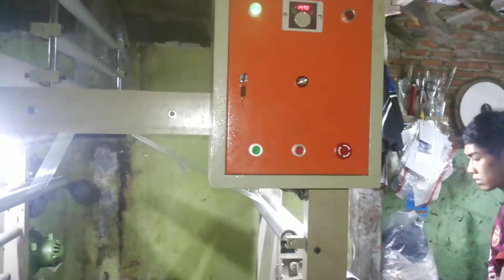Mesin Rotogravur Printing 1warna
sahabat surya teknik kami membuat mesin sablon kantong plastik 1sampai 6warna dan mesin potong kantong plastik buttom siel side sieling. Hub 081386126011/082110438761.